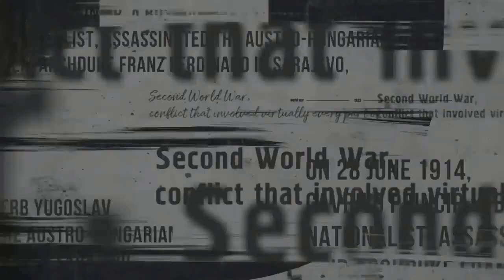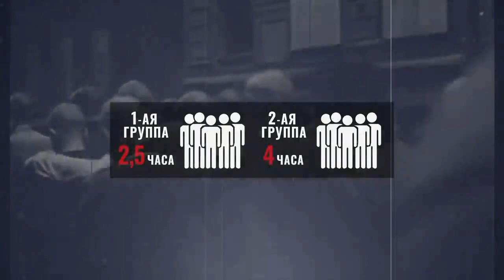Когда осядет пыль - Новосёлов. текст - Некрасовский - Забусов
ТЫ СТОИШЬ С НЕПОКРЫТОЙ СЕДОЙ ГОЛОВОЙ.
НА ГРУДИ - ОРДЕНА И МЕДАЛИ.
ТВОЯ ЮНОСТЬ ПРОШЛА ВМЕСТЕ С ЭТОЙ ВОЙНОЙ
И УМЧАЛАСЬ ЗА ДАЛЬНИЕ ДАЛИ